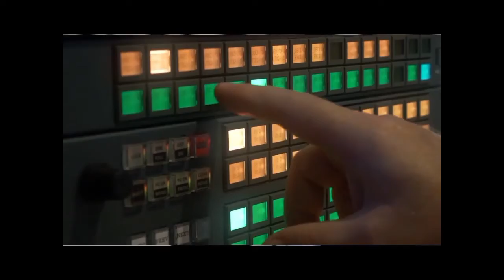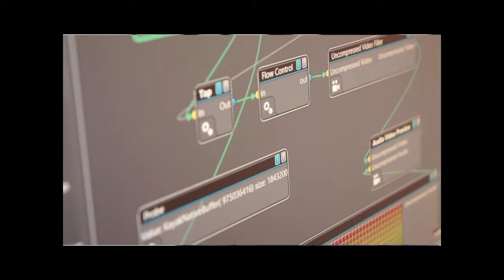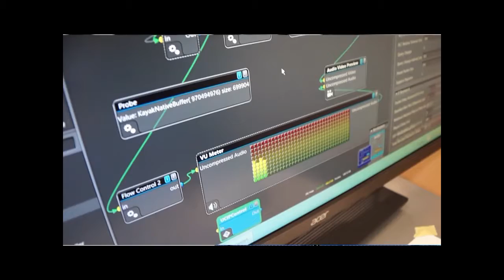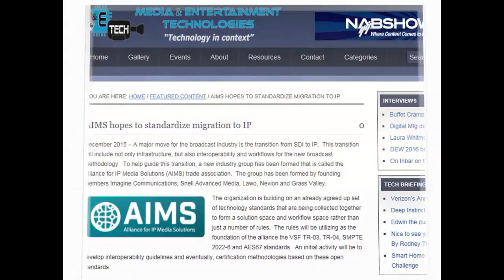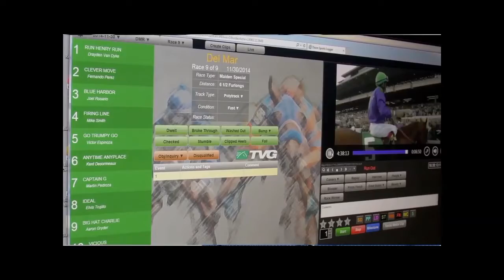Imagine Communications 2nd Anniversary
Imagine Communications Toronto Celebrates  2nd Anniversary